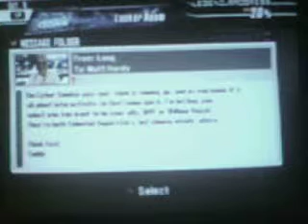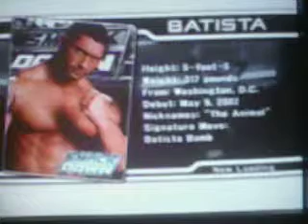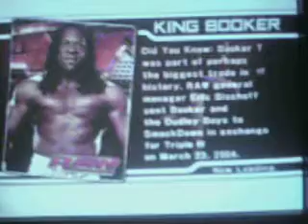SvR 2008 24 7 Mode Part 27: With Manager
We earn our Manager Rights.